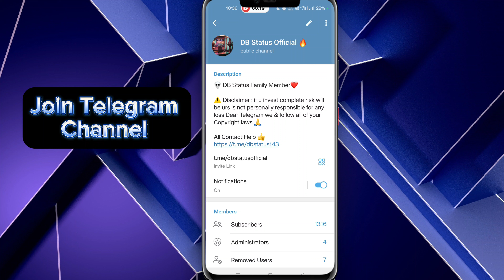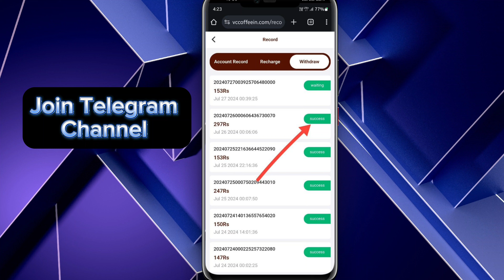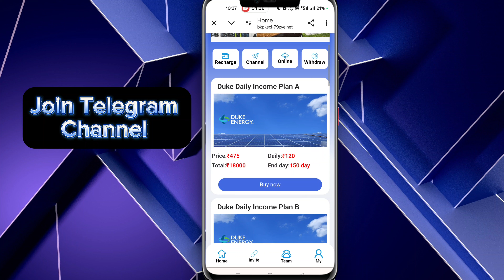Volcafe App withdrawal Problem | Volcafe App New Update | Volcafe App Real Or Fake | vci vccoffeein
₹2000 से ₹3000 रोज💯

Your Queries-:
vci vccoffeein
vccoffeein
vccoffeein real or fake
volcafe earning app
vci coffee app
vccoffeein telugu
volcafe
vccoffeein kya hai
vci vccoffeein telugu
volcafe earning app telugu
vci app
vci coffee
viccoffeein
vccoffeein app
volcafe earning app real or fake
vci vccoffeein kya hota hai
vcoffeein app
vci vccoffeein fake or real
vci vccoffeein real or fake
vcoffeein
vccoffeein real or fake telugu
vccoffeein telugu real or fake
partners coffee roasters earning app
vccoffeein kaise use kare.
vci coffee app telugu
volcafe company
vc coffee app
cadillac earning app
partner coffee earning app
baituo app real or fake
coffee earning app
vccoffeeln
vccoffin
volcafe telugu
earning app
ghum hai kisi ke pyar mein today episode
glowroad real or fake
investment app 2024
msc app
myria crypto
new earning app daily withdrawal
ocean food earning app